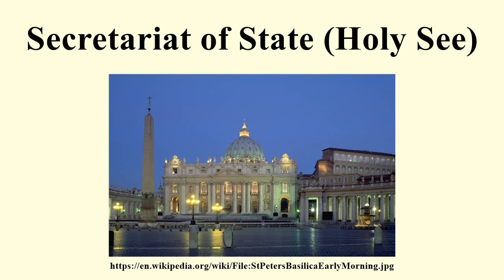Secretariat of State (Holy See)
Image-Copyright-Info
Author-Info:   Andreas Tille

Image-Copyright-Info